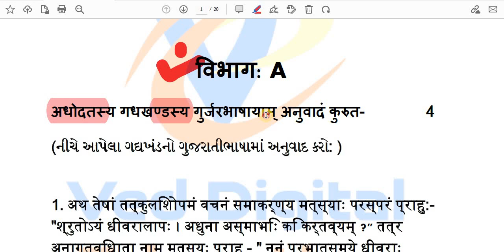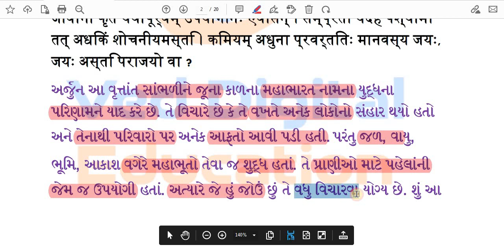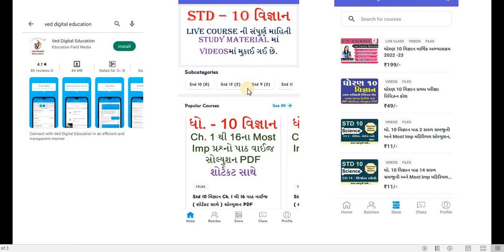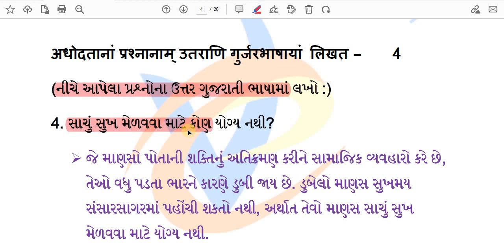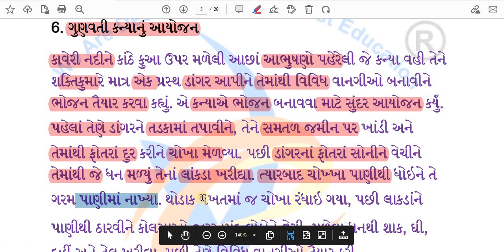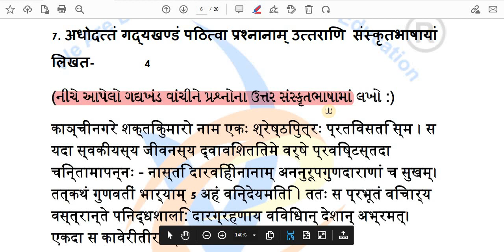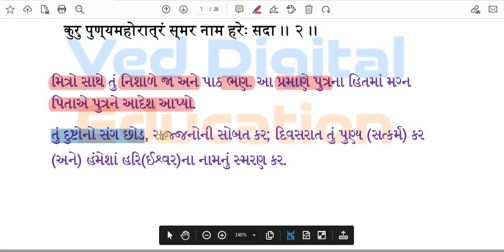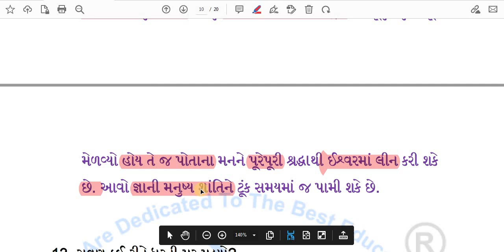Std 10 Sanskrit Gala Assignment Paper 2 2023, Dhoran 10 Sanskrit gala assignment paper 2 2023,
Std 10 Sanskrit Gala Assignment Paper 2 2023,
Dhoran 10 Sanskrit gala assignment paper 2 2023,

std 10 gala assignment 2023 sanskrit solutions paper 2,
std 10 gala assignment 2023,
dhoran 10 sanskrit gala assignment paper 2023,
std 10 sanskrit gala assignment paper 2023,
gala assignment paper solution 2023,
dhoran 10 sanskrit gala assignment paper 2 solution 2023,